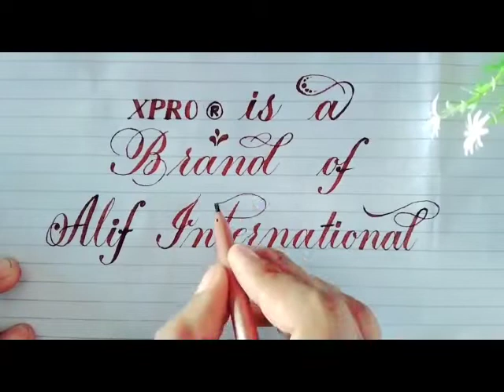XPRO® is a Brand of Alif International, Quality manufacturer and Supplier of gloves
XPRO® is a Brand of Alif International
Quality manufacturer of safety gloves